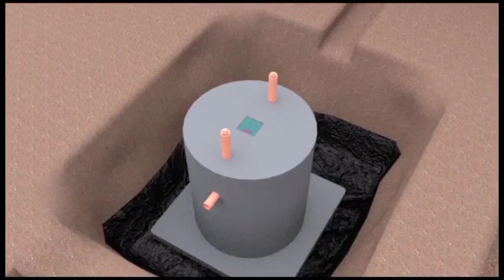Kitalo Anita Among tasimatuse museveni Abadde amuyinako Obusungu buyitirivu lwakuwumuza parliament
Luno lutalo Anita amonga Aganye ebiragiro Bya museveni okusazaamu akalulu kaba LC